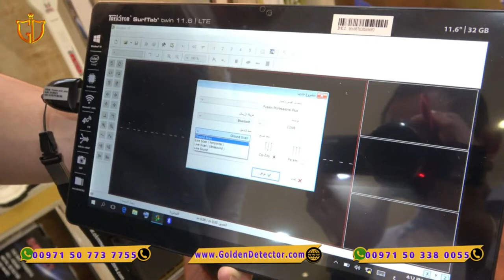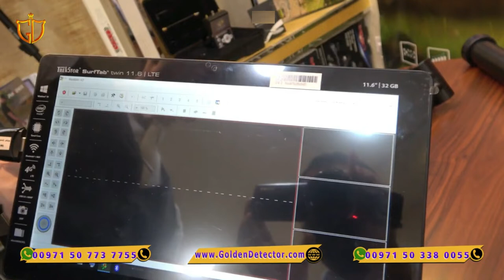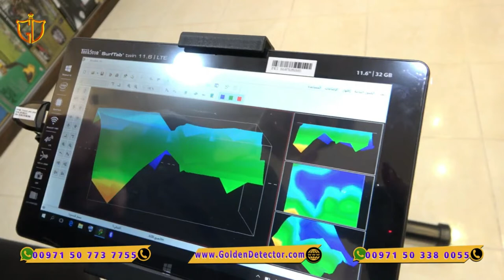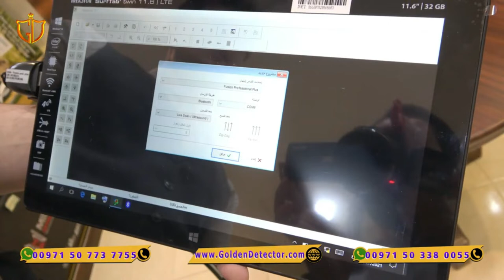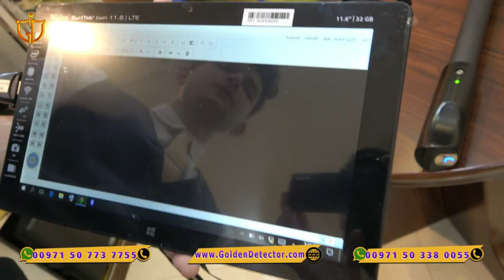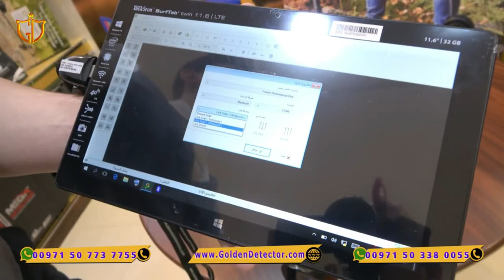جهاز كشف المعادن التصويري فيوجن بروفيشنال بلس | fusion professional plus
جهاز كشف المعادن التصويري جهاز فيوجن بروفيشنال بلس
 fusion professional plus
جهاز كشف المعادن التصويري المباشر ثلاثي الابعاد من مصنع okm الألمانى.
أقوى أجهزة كشف الذهب الألمانية 3 أنظمة بحث

 جهاز فيوجن بروفيشنال بلس الأحدث والاكثر تطورا  لسلسة كاشفات المعادن فيوجن التى تم اصدارها من مصنع اوكي ام الألماني، حيث صمم جهاز Fusion بنسختين , نسخة للمبتدئين سهلة وبسيطة تتناسب مع كل من يرغب فى التعلم والدخول الى عالم التنقيب عن المعادن , ونسخه ايضا للمحترفين من علماء جيولوجيا وبعثات التنقيب عن الاثار العالمية لمساعدتهم فى الكشف عن الاسرار والكنوز المدفونه تحت الارض والكهوف واثار الحضارات القديمه

للمزيد من المعلومات والتواصل مع الشركة :
704